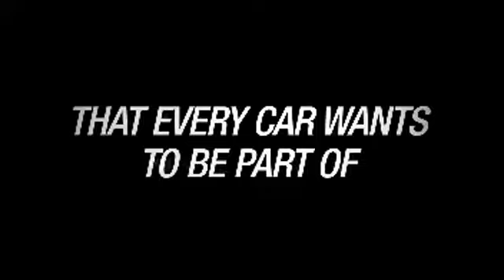Niezgrani.pl Gran Turismo 5 Release date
Gran Turismo 5 Release date